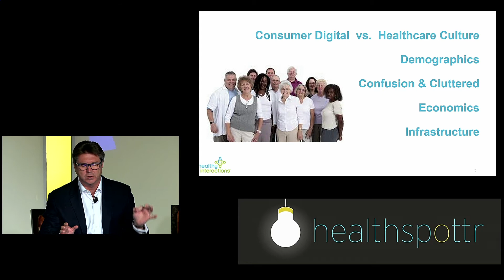The reality of healthcare culture as described by Healthy Interactions CEO Paul Lasiuk